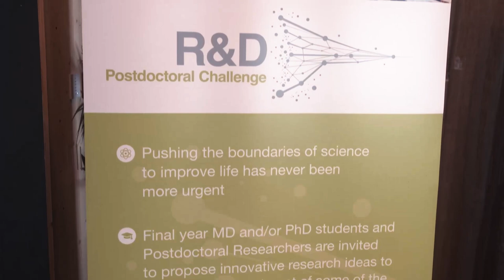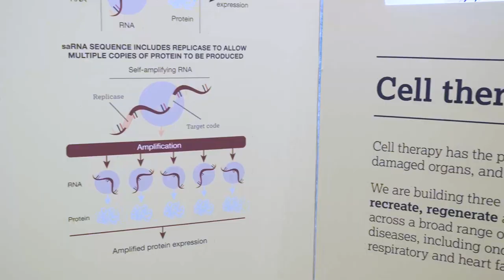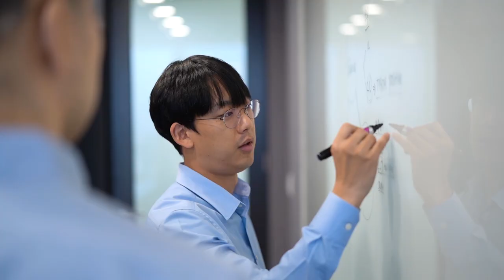Highlights from the R&D Postdoctoral Challenge Launch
On 17 March 2022, AstraZeneca officially launched the R&D Postdoctoral Challenge. For more details, including eligibility criteria and how to apply:

The ambitious challenge is designed to help accelerate ideas to transform the treatment of some of the world’s most complex diseases. Shortlisted applicants will have the opportunity to pitch their research proposals to a world-leading judging panel with the possibility of being awarded a fully funded postdoctoral position at AstraZeneca.